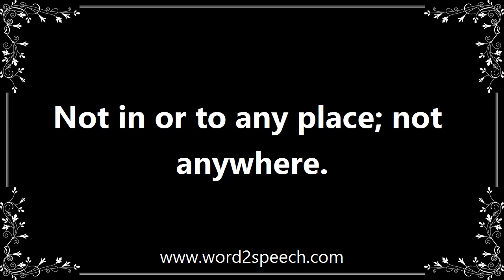Nowhere - Meaning and How To Pronounce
Title: nowhere

Not in or to any place; not anywhere.

Even people who usually have three or four parties to go to were invited nowhere or purposely decided to stay in.

How to pronounce nowhere
definition of nowhere
audio dictionary
How to say nowhere
What is the meaning of nowhere
Pronounce nowhere